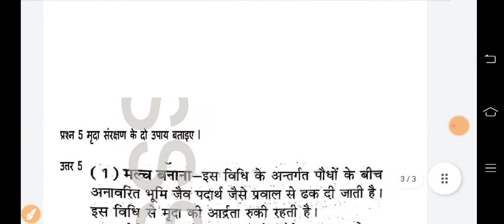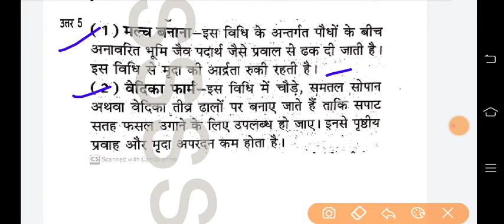Class 8 सामाजिक/sst/social science भूमि,मृदा,जल,प्राकृतिक संसाधन ch 2 Homework/Grahkarya 12/10/2021